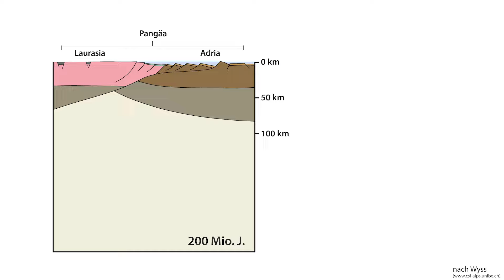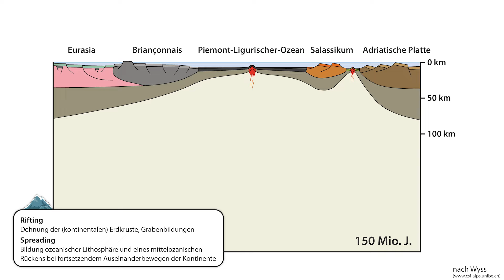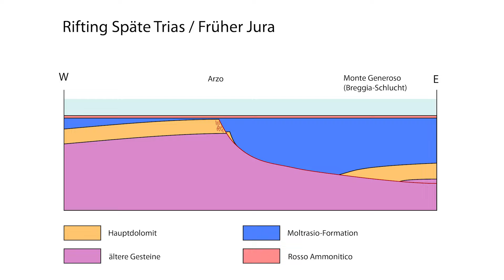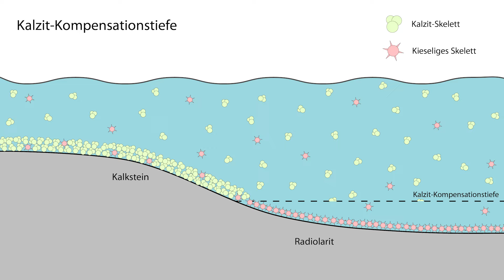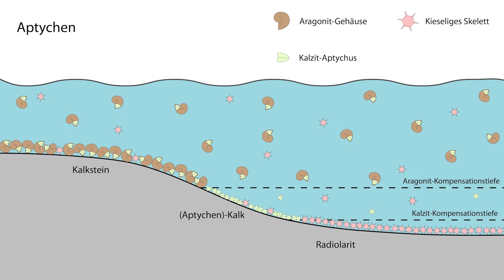Geologie der Schweiz 5: Ein Kontinent bricht auseinander – Arzo & Breggia Schlucht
Vor etwa 200 Millionen Jahren begann Pangäa im Bereich des heutigen Alpenraums auseinanderzubrechen in einen Nordkontinent (Eurasia) und einen Südkontinent (Adria). Während dem Auseinanderbrechen bildeten sich Abschiebungen und Gräben in der Erdkruste - dies ist das Thema dieses Videos.